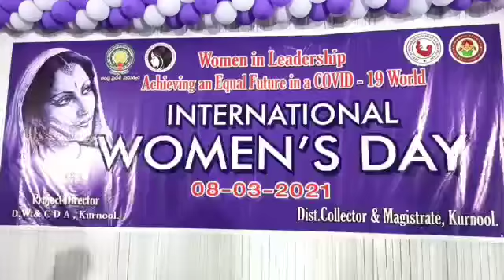8-03-2021 - కర్నూలు కలెక్టరేట్ సునయన ఆడిటోరియంలో అంతర్జాతీయ మహిళా దినోత్సవం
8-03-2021 - కర్నూలు కలెక్టరేట్  సునయన ఆడిటోరియంలో అంతర్జాతీయ మహిళా  దినోత్సవం  వేడుకల్లో పాల్గొని..మహిళా ఉద్యోగినులను సన్మానం చేసి బహుమతులను అందించడంతో పాటు తొలిసారిగా  సమాజంలో ట్రాన్స్ జెండర్స్ ఆత్మగౌరవం పెరిగేలా  గుర్తింపు కార్డులను, సెర్టిఫికెట్స్ ను పంపిణీ చేసిన జిల్లా కలెక్టర్ జి. వీరపాండియన్ మరియు శ్రీమతి ఆండాళ్ వీరపాండియన్. పాల్గొన్న జేసీ(సంక్షేమం) సయ్యద్ ఖాజా దంపతులు, సబ్ కలెక్టర్ కల్పనా కుమారి, ఐసిడిఎస్ పిడి భాగ్యరేఖ, ఏపీడి విజయ,  డిఆర్డీఏ పిడి శ్రీనివాసులు, తహసీల్దార్ నాగమణి తదితరులు